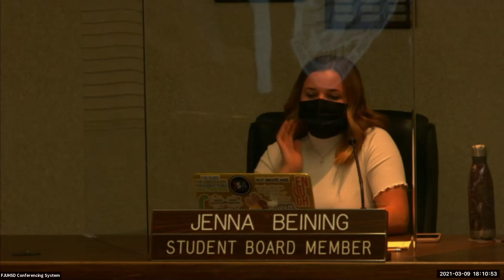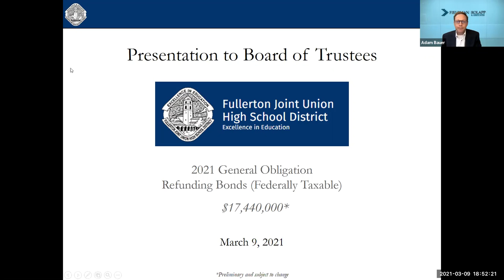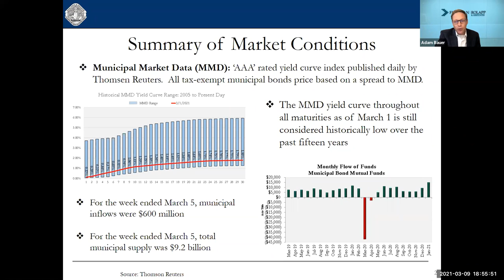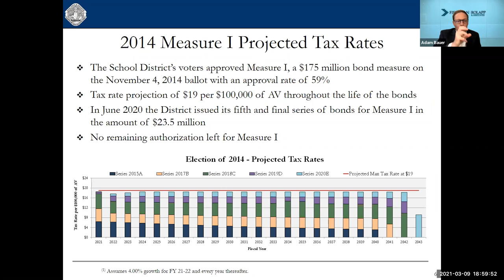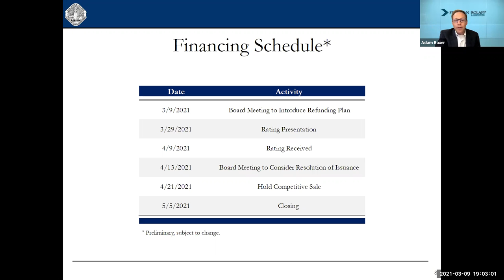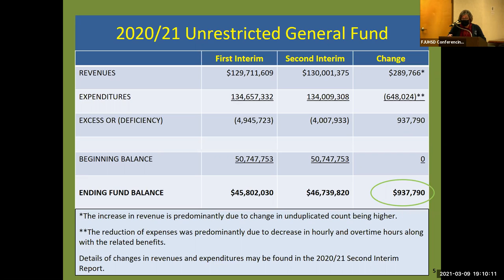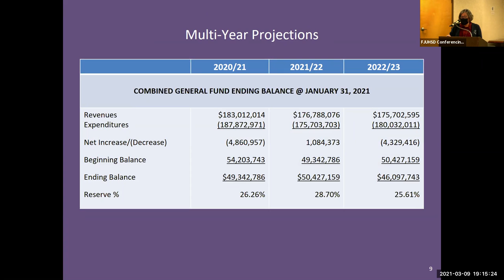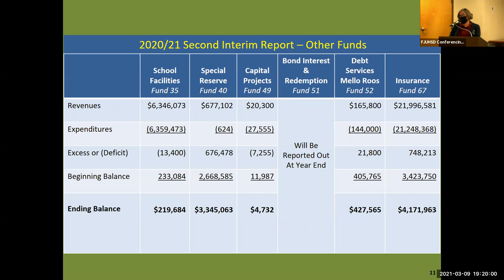FJUHSD Board Meeting 03 09 2021